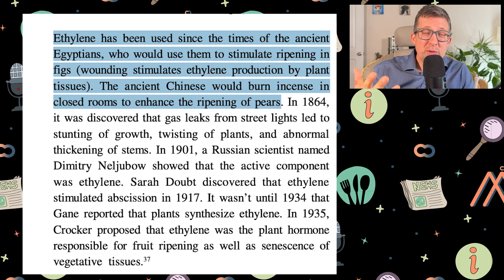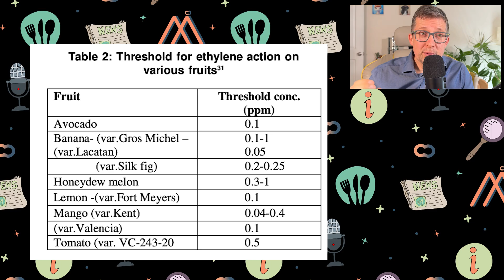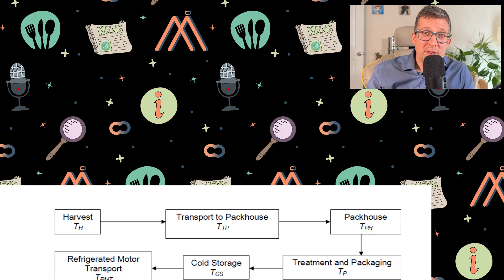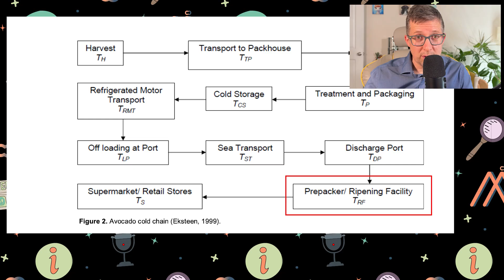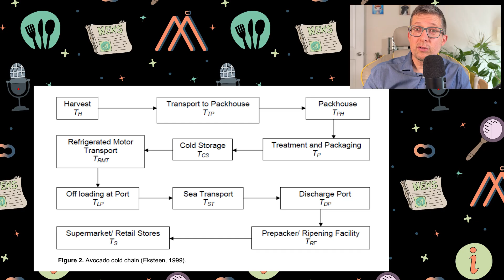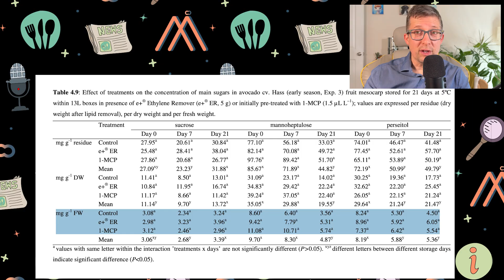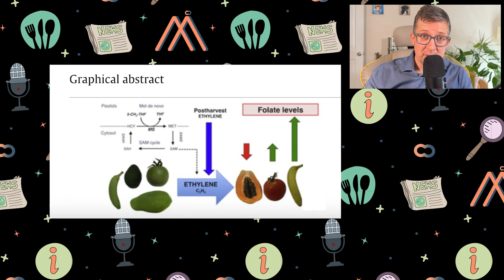Avocado Myths Busted!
Today's video explores the use of **ethylene gas** in **ripening** avocados. Doktor Mark offers simple explanations about **plants** and the **science** behind this process.

Time Stamps:
0:00 Introduction
0:30 Mark's take on Misinformation
2:56 What is Ethylene?
8:06 Artificial Ripening and Nutrition
10:50 What does that mean for you?